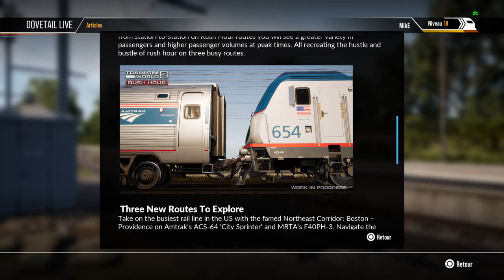Train Sim World 2